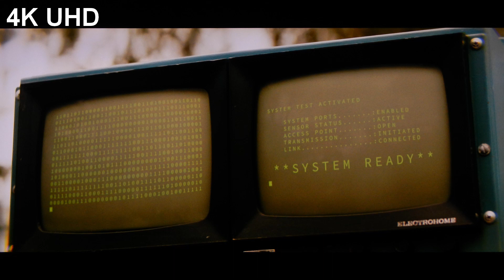KONG: SKULL ISLAND - 4K REVIEW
My mailing address:
Jerry Fleming
Protection, Kansas 67127

My Home Theater:
DVD shelves